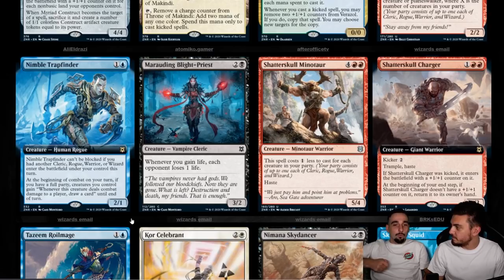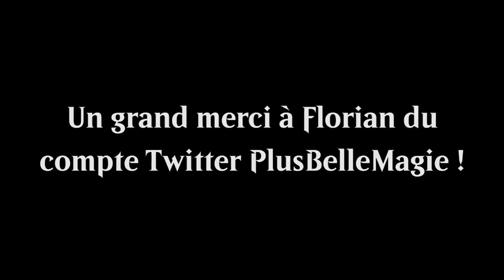BEST OF #40 : Val&PL font des saltos !